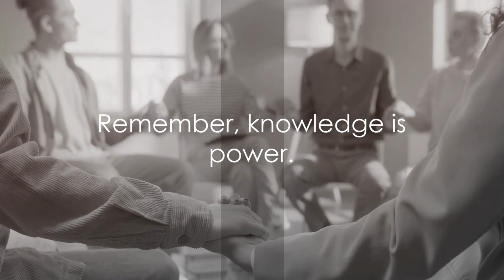Why Teens LOVE DRUGS??